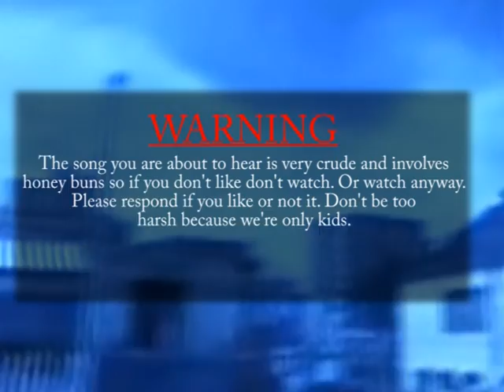Forfun Metalcore Song - "Metalcore Honey Buns"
Dont hate babies!

The video with the song is just some clips on a camera I have.  So it isn't supposed to be epic or anything. Just saying. The song is made by us and as you can tell we're kids. We sort of messed around the whole time we made this. I'm not sure if you'll notice. I know the guitar parts are sloppy and... all the other parts, but we made this in like two hours.

(trust me. you don't want to know the lyrics.)

We made this in my bedroom where I have:
-electric and acoustic guitars
-electric drum set
-beds
-chords
-outlets
-a guitar amplifier
-an overdrive and distortion pedal
-ONE mic
-an interface connected to my dad's laptop
-FL Studio 9 Demo.
-Call of Duty Modern Warfare 2 (actually in my living room)

Don't say anything harsh or rude about it please. Besides, it was just for fun.

P.S. I also have an instrumental version. I might post it if you like the music.

Main Lyrics:

a dog get *mace

it's pretty dang sweet
even with rabies

last month I *dumped a squirrel

he really liked it

the cats *dumped the other hamster

even with flippin' tape worms

'grunt'

WHOAAA!

ball *says

*beames *maybe

SOUP!!!

I just farted
in my toilet

yayayayayayaya! (roar)
roaaaaaarrr!!!
'screech'
'fart'

enriched flour
malted barley flour hahaha
niacin
reduced iron
thiamin monthuthuthuthu haha (mononitrate)
riboflavin
folic acid
and sugar

whoa! (whoa)
dude it sounds weird
sounds like my *malls

cornstarch
and did i mention titanium
ew they put titanium dioxide in honey buns
that's nasty

do fa! no wait
they're 5 grams
of saturated fat
look at that book bag
it smells so bad
the Ipod
my butt
smells so bad
your face smells... 'burp'
whoa
i burped
sweet
dude listen to the honey buns
it's their solo

'crackle, crackle'

...no lie (thump, thump, thump)

dude, dude, dude don't stop it!

I just flipped you off *'woump'

my dog farted
it smells like cheese
smells like cheese from taco bell
taco bell cheese
extra spicy
yeaaaaaah!
let the bodies hit the...

squeak!

oh no
there are 10 grams
of total fat
yeah, yeah!

and there isn't any
trans fat
so, yeah

sodiuuuuum!